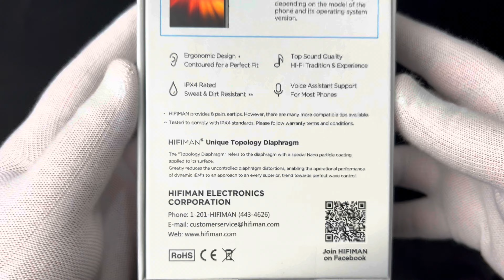Hifiman TWS 800 | ASMR Unboxing